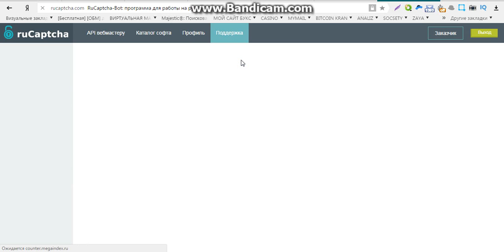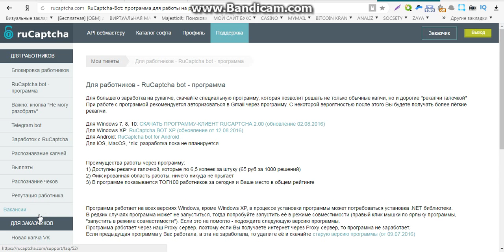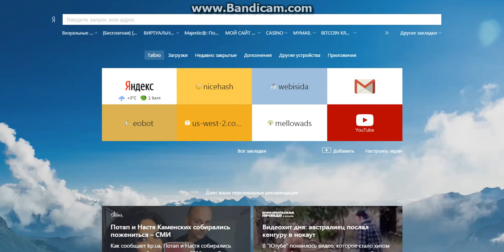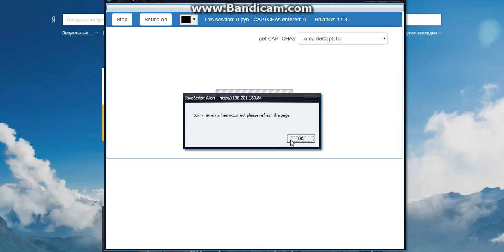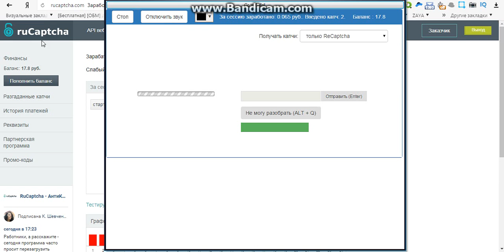заработок денег севодня без вложений